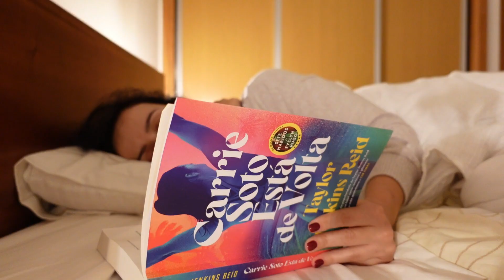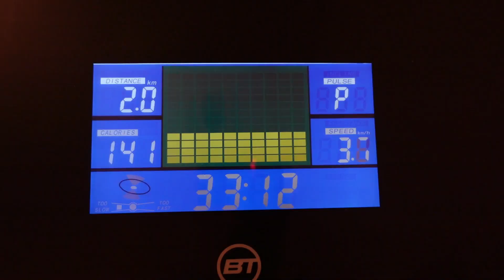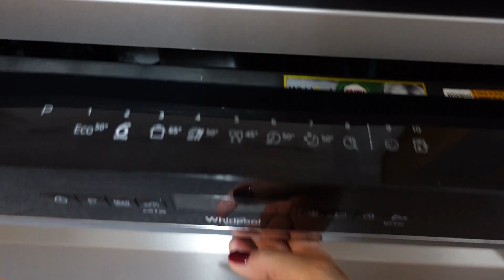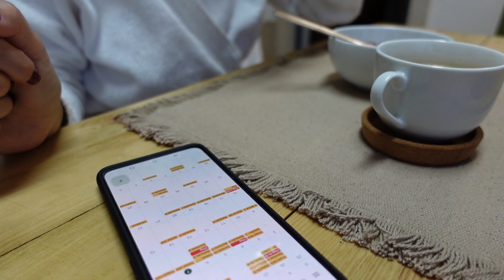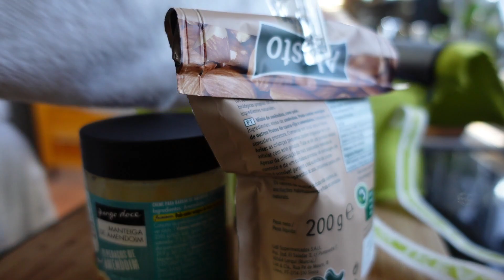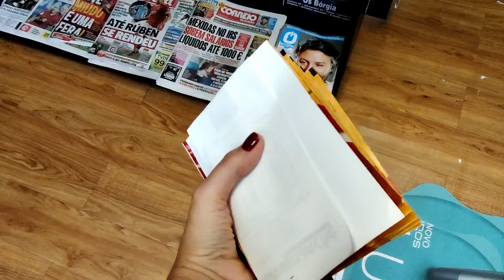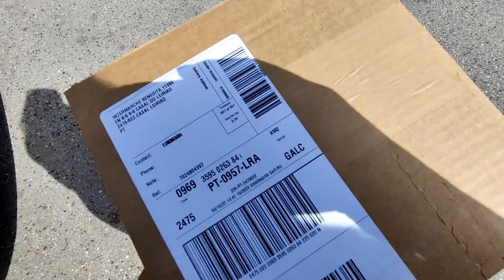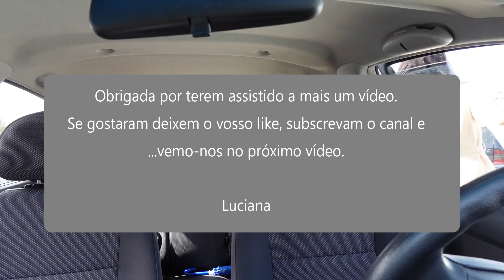Rotina numa manhã de outono🍂 produtiva mas simples chill mood (com criança e trabalho fora de casa)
Obrigada por assistirem a mais um vídeo no canal onde partilho a rotina de uma manhã de outono mas num vlog com pouca palavras. Não é habitual por aqui, mas quando estava a editar fez todo o sentido e apaguei a voz off e só me vão ouvir 3 vezes.

Os vídeos são patrocinados por mim e refletem aquilo que gosto ou não gosto e a minha opinião com a devida isenção.
Alguns links podem ser "links de afiliado", o que quer dizer que posso ganhar uma pequena percentagem do valor da compra (que não têm qualquer influência para o preço que vocês pagam) mas ajuda na manutenção do canal youtube.
Manutenção do canal = programa de edição, músicas licenciadas, cartões de memória, baterias, equipamentos...

Programa de edição: Filmora Wondershare